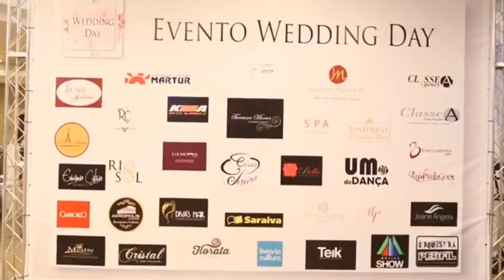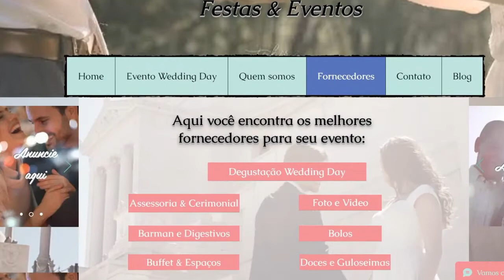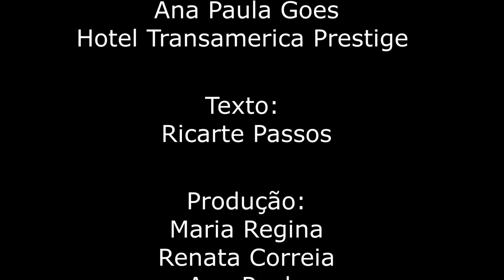Ana Paula Goes fala sobre a importância de uma associação para o mercado de eventos.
O programa CLASSE A TV desta semana traz a entrevista de Fernando Raphael com Ana Paula Goes sobre a importância de uma associação para o mercado de eventos. Acompanhe a entrevista.

Os associados do setor de eventos serão segmentados em 2 categorias:

1. Categoria Empreendedores - Empresas formais através do CNPJ.

2. Categoria Trabalhadores - Pessoas físicas através do CPF
(Trabalhadores CLT, Avulsos, Free lancers e Diaristas).

Realização:
Fernando Raphael Studio

Produção:
Maria Regina
Renata Correia
Ana Paula

Sonoplastia:
Rafaela Cristine
Aline de Andrade
Cristiane Fernandes

Styling:
Thais Marcelino Silvio de Andrade
Maria Helena Imagens:
Guilherme Araujo
Raphael Otávio
Matheus Sisnando
Renato Fernandes

Edição:
Roberto Araujo
Debora Denise

Roteiro:
Iracy Mendes
Rogério Correia

Reportagens:
Fernando Raphael
Fabiana Schreiner

Marketing:
Fabiana Schreiner

Direção:
Fernando Raphael

Apoio:
Classe A Agency
Evento Wedding Day
Classe A Estudio
Hotel Transamerica Prestige Recife